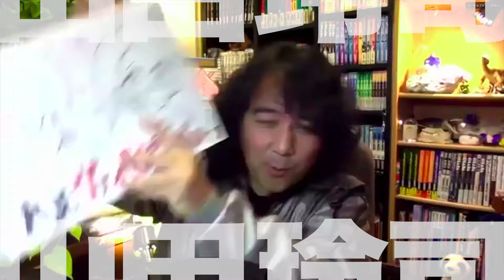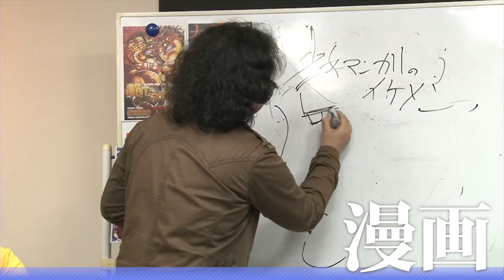CM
山田玲司のヤングサンデー毎週土曜19時よりニコニコ生放送

ファンサロン「ゴールドパンサーズ」(Facebook・￥1100/月)では、毎週の放送をYoutubeLive配信しています。

　しみちゃん　コメントキャッチャー&聴き上手でおなじみカリスマ美容師
　久世孝臣　詩人・演出家、脚本家